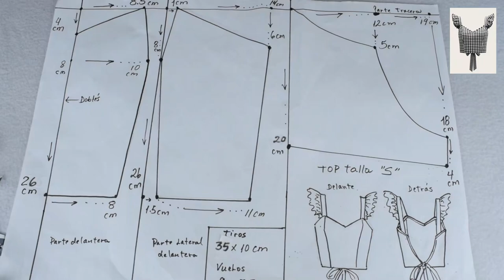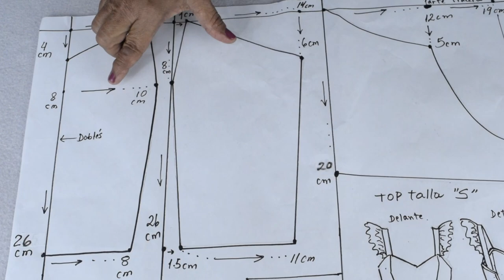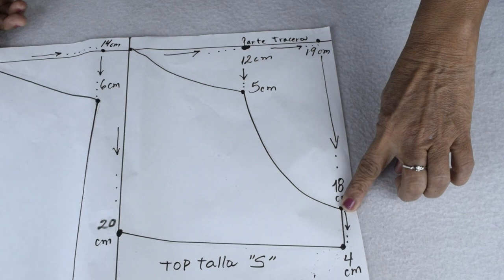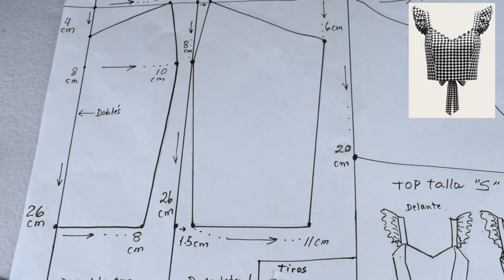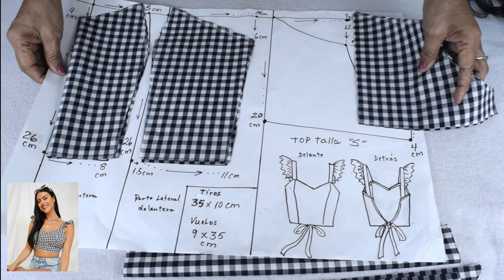Como hacer blusa top (DEMASIADO HERMOSA)